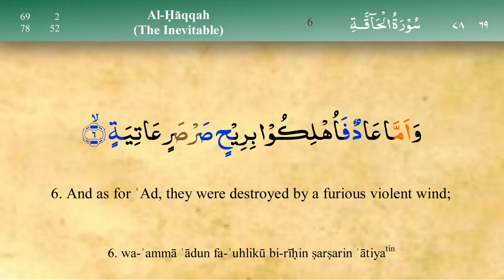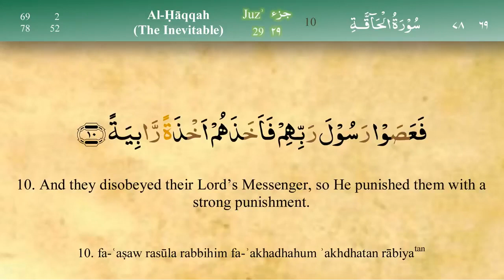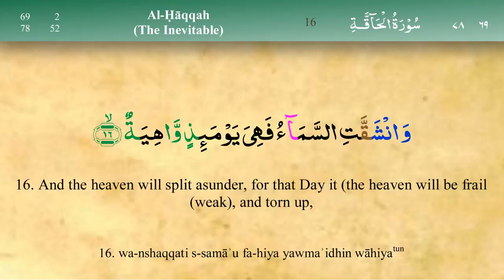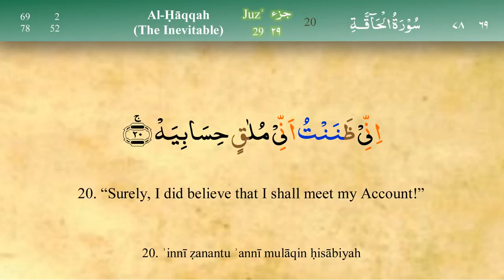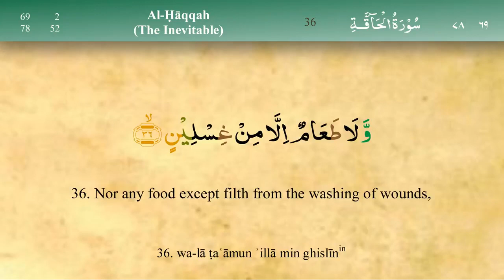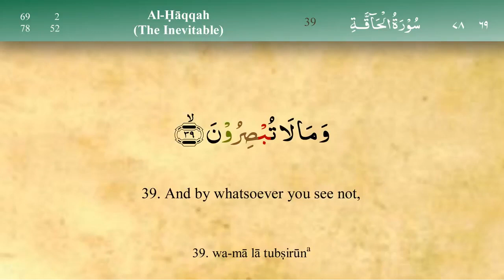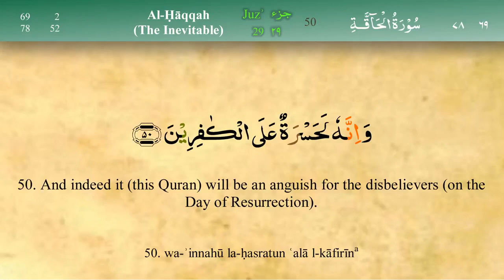Surah Al Haqqah with Tajweed by Mishary Al Alfasy